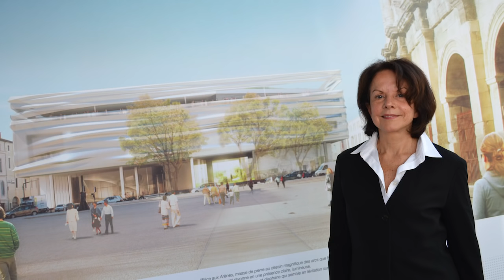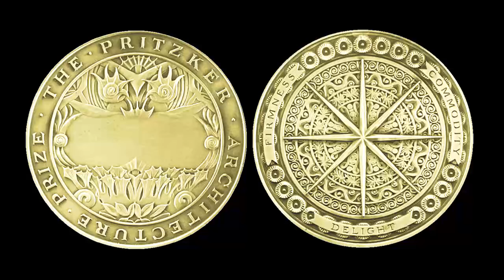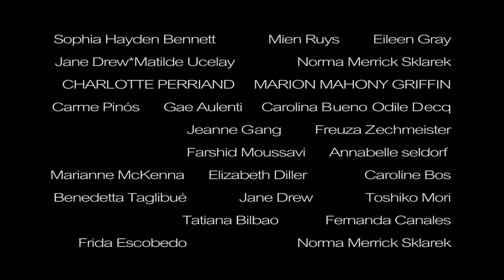MUJERES DEL PRITZKER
10 de las mujeres arquitectas más destacadas de la historia que han estado cerca de obtener un Pritzker o deberían merecerlo.